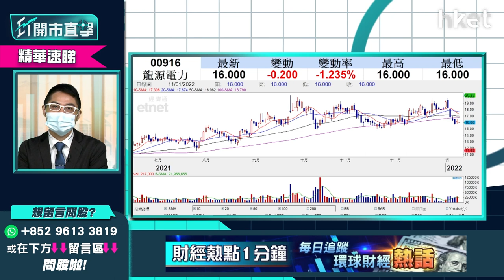【ET開市直擊】（精華）龍源電力916回1%喘定未？持蟹貨望實呢個阻力位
電力股走弱，龍源電力(00916)今早股價升逾3%，午後回調跌逾1%，持蟹貨如何部署？要留意哪個阻力位？華盛證券證券分析師聶振邦（Thomas）為你分析，立即點擊收看／收聽。

**重溫今早《ET開市直擊》恒指有冇力突破二萬四？滙豐005要見60元關鍵在此！**

Time code
02:07 - 市場焦點速覽
02:48 - 美股外圍市況速報
04:05 - 亞太股市早段市況速報
04:23 - 高盛、摩通加息預期速報
05:05 - 預計加息步伐是否比預期快？美股走勢怎預示？
06:46 - 港股上日市況速覽　能否突破二萬四？
11:33 - 線上醫療股、醫藥股大反彈升勢可否持續？
13:31 - 看好線上醫療股　阿里健康（00241）vs 京東健康（06618）vs 平安好醫生（01833）點揀？
14:46 - 傳萬科（02202）向世茂（00813）洽談併購　內房見曙光？入手內房股策略部署
18:35 - 新股環龍控股（02260）暗盤價表現不錯　今日首掛值得留意？
21:30 - 港股開市前市況速報
21:50 - ET個股推介－康師傅（0322）
24:31 - 觀眾問股：未有貨想入銀行股　滙豐（00005）vs　恒生銀行（00011）vs 中銀香港（02388）點揀？
26:26 - 個股分析：滙豐（00005）今年有機會見60元？
27:43 - 觀眾問股：龍源電力（00916）捱價中反彈目標看多少？前景點睇？
29:11 - 觀眾問股：中國建材（03323）10.7元買入　股價可再上衝？
30:19 - 港股開市市況速報
30:46 - 觀眾問股：京東健康（06618）120元買入一手　守、增持抑或沽？
32:47 - 觀眾問股：NIKE（NKE.US）狂跌　對李寧（02331）、安踏（02020）影響如何？
34:11 - 觀眾問股：中國中冶（01618）2.1元買入目標價看多少？
35:31 - 觀眾問股：偉易達（00303）64.8元有貨如何部署？有沒有反彈目標？
36:58 - 觀眾問股：藥明生物（02269）為何表現這麼差？新一年表現怎預測？
38:45 - 觀眾問股：華潤電力（00836）24元買入如何是好？
41:55 - 觀眾問股：中國中鐵（00390）、中國鐵建（01186）點揀？想入手要等回調？
45:03 - 觀眾問股：袞礦能源（01171）17.5元有貨點睇？
47:04 - 觀眾問股：中糧家佳康（01610）前景點睇？可受惠食品加價概念？
48:28 - 觀眾問股：石藥（01093）12元重貨想止蝕怎部署？可重上10元？
49:38 - 觀眾問股：比亞迪電子（00285）43元重貨如何是好？前景點睇？
51:08 - 觀眾問股：長江基建（01038）49元買入收息用　近日回調可加注？
52:30 - 有何高息股吸引可推介？中國奧園（03883）、碧桂園（02007）
53:40 - 觀眾問股：長和（00001）可受惠回購概念？走勢是大圓底？
54:59 - 最新消息速報：中國有贊（08083）折讓19%配股　早段股價跌近一成半
55:17 - ET獨家消息速報：港府擬防疫限聚令延至農曆新年後　推第五輪「防疫抗疫基金」
55:51 - 恒指早段市況速覽
56:07 - 消息股：香港科技探索（01137）、丘鈦科技（01478）、復銳醫療科技（01696）
57:06 - 財經日誌提提你